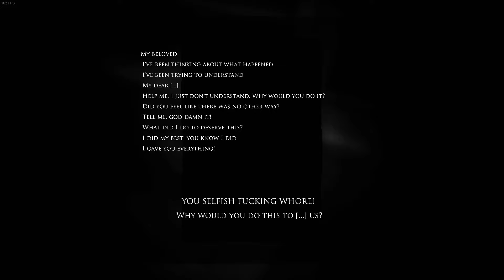Layers of Fear: Inheritance DLC - Μέρος 1 ~ Με Λένε Βαγγέλη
Layers of Fear, indie, video game, walkthrough, playthrough, gameplay, pontikaki, horror, thriller, interactive story, mystery, inheritance, dlc